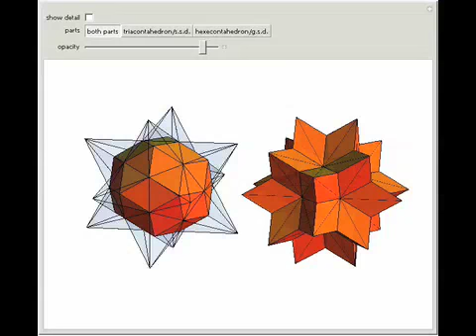Dissection of Two Stellated Dodecahedra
A small stellated dodecahedron (s.s.d.) and a great stellated dodecahedron (g.s.d.) are dissected and reassembled into a rhombic triacontahedron and a rhombic hexecontahedron.